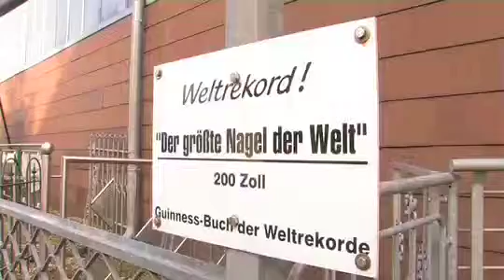Heinrichs Stahl- und Metallbau GmbH, Simmerath (Nominiert Kategorie Handwerk 2008)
Innovationspreis Region Aachen -  Nominiert Kategorie Handwerk 2008